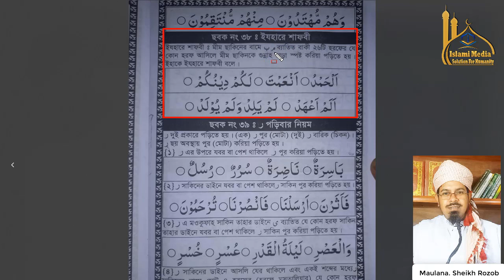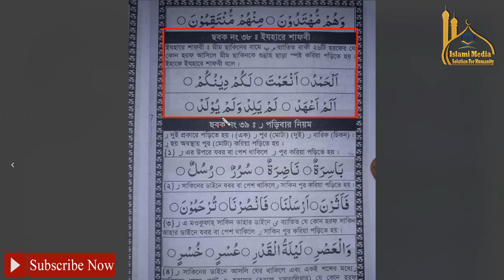Quran Lessons Online Part 39 | ইযহারে শাফবী কাকে বলে?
Quran Lessons Online Part 39 | ইযহারে শাফবী কাকে বলে? | quran-reading classes online | online quran recitationofquran course